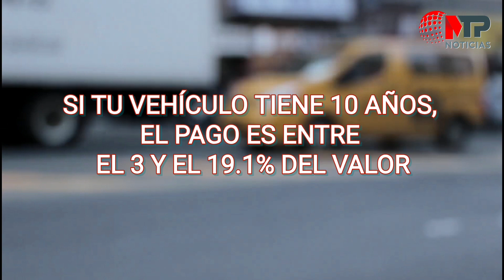No olvides pagar tu control vehicular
¡ATENCIÓN! Tienen hasta esta fecha para pagar su controlvehicular en Puebla...eso, sino quieren pagar tenencia.